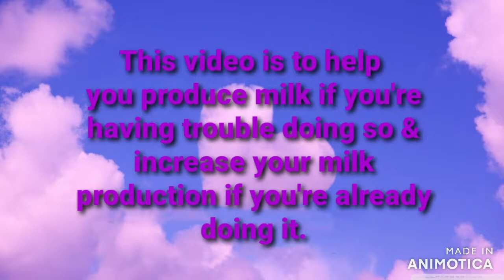Angelic Reiki For Lactation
*All of my reiki videos can be played on low volume or muted*

Please set the intention to receive this reiki healing and press play! The reiki is in the video not the music!  I offer distant reiki sessions : 15 Minutes - $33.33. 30 Minutes - $66.66. My personalized reiki videos are $100.